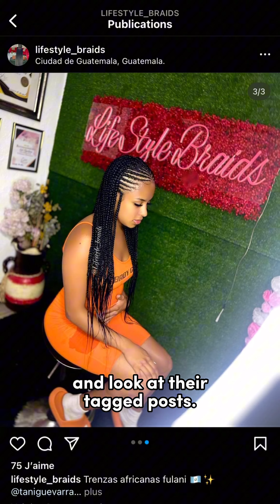How I find hair braiders as a solo black female traveler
Hello beautiful people! It’s ya girl SavvyC and welcome or welcome back to The SavvyC Scoop. A channel all about traveling, learning languages and navigating life as a 20-something.

Travel with Worldpackers & Get $10 off your membership with code THESAVVYCSCOOP

Hair braiders for Black women abroad How to find braiders while traveling
Travel hair care for Black women Braids while traveling Black women
Hair braiding travel guide Hair care tips for Black women travelers
Finding braiders when abroad Hair braiding tips for travelers
Black hair care travel tips Hair braiders abroad for Black women
Travel hair braiding for Black women Black hair braiding while traveling
How to find braiders overseas Protective hairstyles for travel
Traveling with braids Black travel hair care
Travel-friendly Black hairstyles Braiders for Black travelers
Hair care for Black women on the go Finding braiders internationally
Hair braiding for Black women abroad Black woman travel braiding tips
How to find braiders in foreign countries Protective styles while traveling
Hair braiding services abroad Black hair care while traveling
Braiders for Black women overseas Keeping braids fresh while traveling
Travel hair tips for Black women Braiders for Black women travelers
Finding hair stylists abroad How to find braiders while traveling
Black hair salons abroad Protective hairstyles for Black women
Hair care essentials for travel Traveling with natural hair
Where to find braiders overseas Finding hair salons abroad
Braids maintenance while traveling Hair braiding options abroad
How to travel with Black hair Travel braiding tips for Black women
Hair care tips for natural hair travelers
Black hair maintenance while traveling
How to protect braids while traveling
Travel hairstyles for Black women Finding braiders in foreign cities
Braiders for Black travelers abroad Travel hair guide for Black women
How to care for braids while traveling
Hair braiding for Black women travelers
Hair care for Black women overseas
Finding Black hair salons when traveling Black woman hair tips for travel
Traveling with braids Black women Protective styles while traveling abroad
Braids while traveling overseas How to keep braids fresh on vacation
Finding braiders in new cities Hair tips for Black women abroad
Finding local braiders while traveling
Braiding services for Black travelers Black women hair care abroad
Protective hairstyles for vacations Hair maintenance while traveling
Best travel hairstyles for Black women
Finding hair stylists while traveling Braids for long-term travel